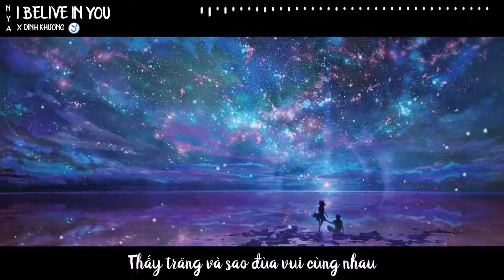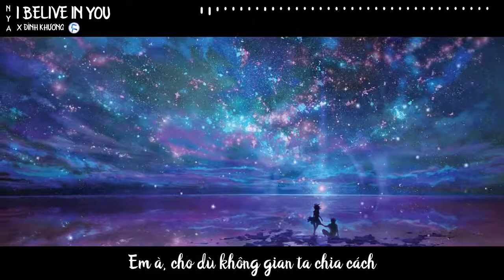I Belive In You - Đình Khương x Nya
☆ Follow UraftLeo